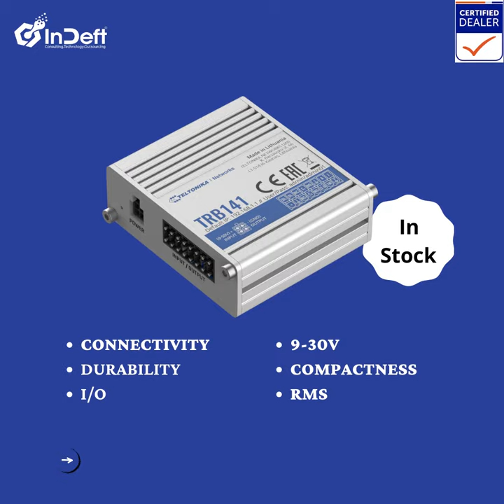Gateway video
Teltonika Networks TRB series is a set of programmable M2M gateways designed to connect one device to the Internet. Linux-based highly functional TRB devices come with industrial networking capabilities and variety of interfaces such as Ethernet, RS232, RS485 or Inputs/Outputs. All our gateways are 4G LTE capable and can be connected to the RMS (Remote management system) for intuitive and convenient remote monitoring, configuration and control.